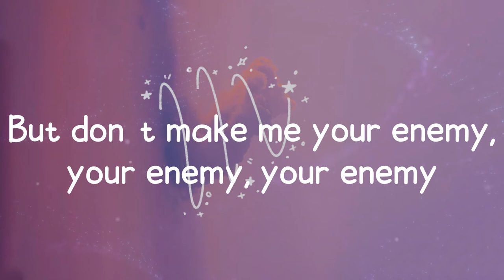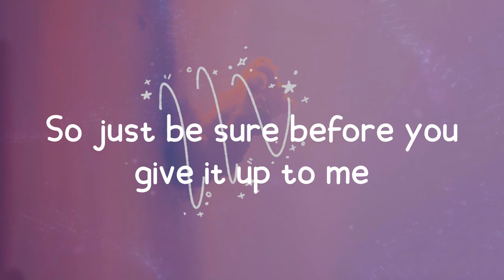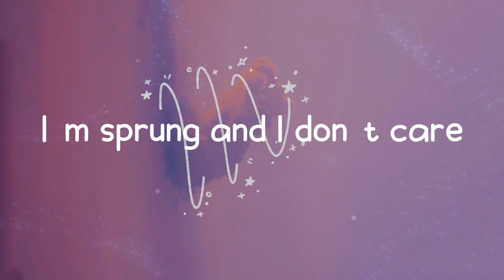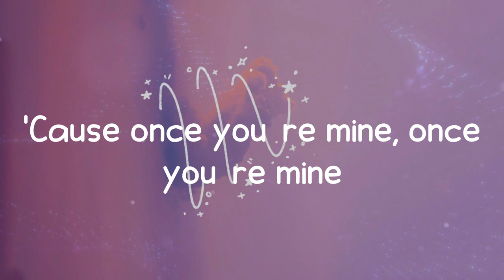Katy Perry - Dark Horse (Lyrics)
Lyric video for: Dark Horse by Katy Perry
Sing along to your favorite songs with Milk Tea 🍵